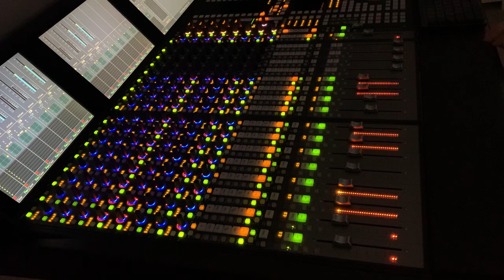Electronic Jam on new console - Avid S5 Fusion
Still some digital artifacts to work though.  Probably my sampling rate is off.

Anyways it’s super cool and a bit complex! It took a full week to “mostly” install it.